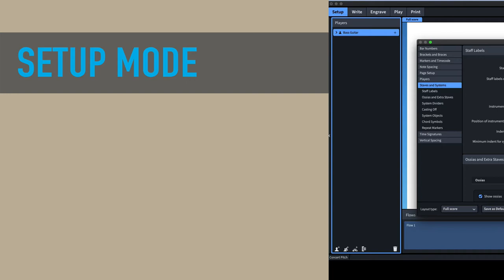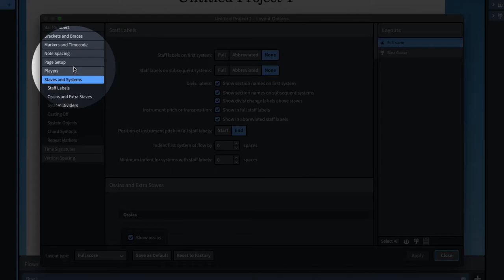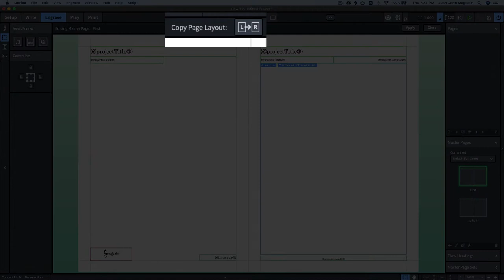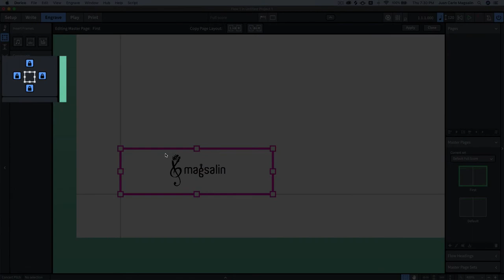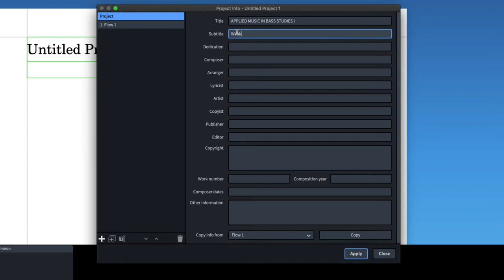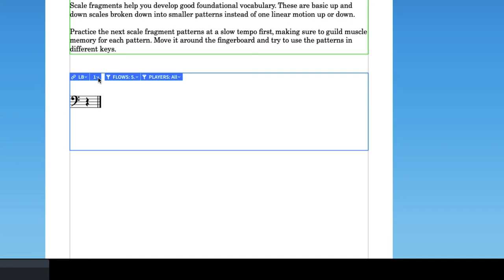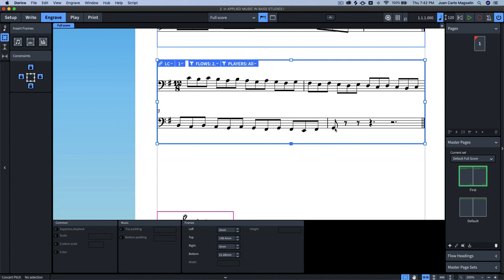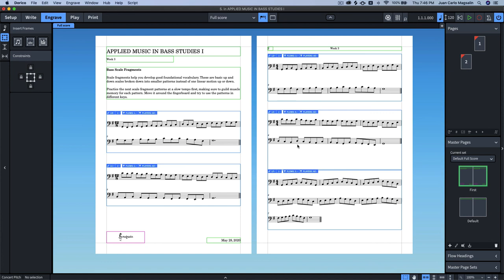Creating Lecture Materials With Dorico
This video shows my workflow in Dorico 3.1 when creating music lecture materials and worksheets. The focus is mainly on Dorico's Engrave Mode and frame creation.

00:42 - Setup
02:27 - Master Pages
07:02 - Frame Constraints
09:19 - Adding Content
16:01 - Overview